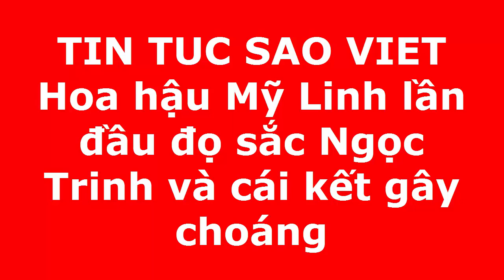Hoa hậu Mỹ Linh lần đầu đọ sắc Ngọc Trinh và cái kết gây choáng(Tin tức Sao Việt)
Xem ra lần đụng độ nhan sắc của hai đại mỹ nhân đã thu hút được sự chú ý đặc biệt của mọi người.